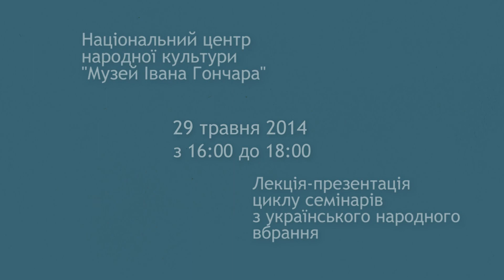Анонс циклу семінарів з українського народного вбрання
29 травня з 16:00 до 18:00 в Національному центрі народної культури «Музей Івана Гончара» (Київ, вул.Лаврська, 19) відбудеться Лекція-презентація циклу семінарів з українського народного вбрання. Вхід безкоштовний за попереднім записом. Докладніше